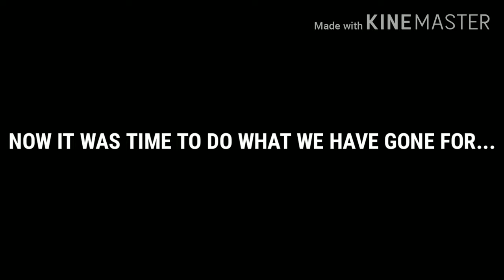NvLogs || EPISODE-1 || CYCLING AND WORKOUT || ASTHETICS TRIED BY CALISTHENICS ATHLETE!!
HEY GUYS. STARTING WITH MY FIRST VIDEO 🎥... I MADE A TRIP TO EXPLORE NEW OPEN GYM EQUIPMENTS PLACED IN NEARBY PLACE WITH A FRIEND AnubhavSinghCalisthenics .WE STARTED FROM PALAM FLYOVER. REACHED SADAR BAZAR THEN DELHI CANTT. AND FINALLY JANAKPURI DISTRICT CENTER PARK. WATCH THE JOURNEY WITH MY POINT OF VIEW.

LOCATION OF THIS PARK IS:-

Janakpuri B Block District Park
B1 Rd, Block B 3A, Janakpuri, New Delhi, Delhi 110058